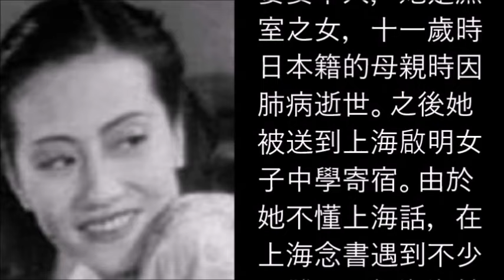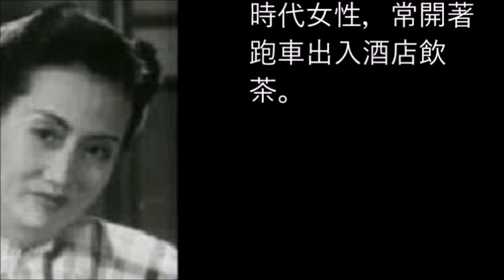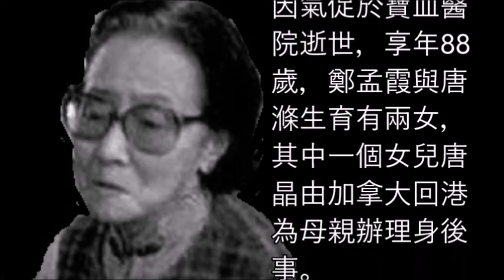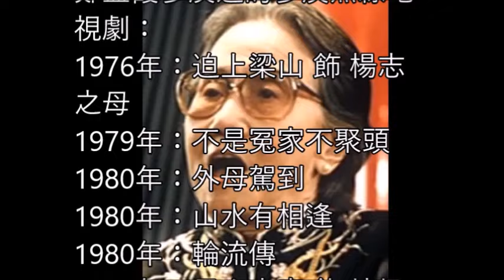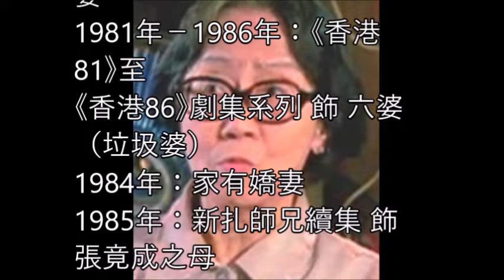鄭孟霞（Cheng Mang ha）